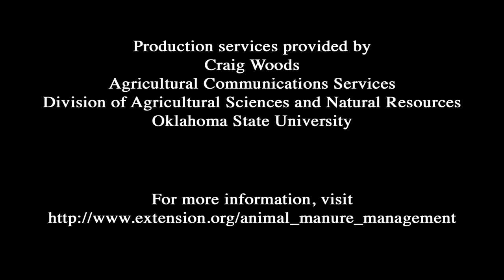FAQ(v): Can I use animal composting as an option for livestock mortalities?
This FAQ(v) video series describes livestock mortality management options. This video discusses one of those options--carcass composting.

Frequently Asked Questions (video) is a joint effort between Oklahoma State University, Cornell University and North Dakota State University.